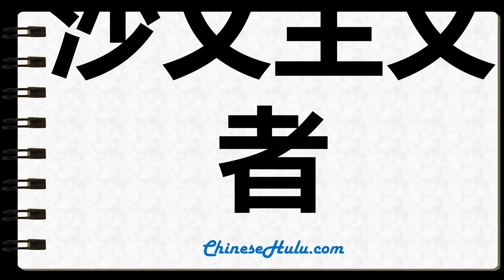How to Write chauvinist in Chinese